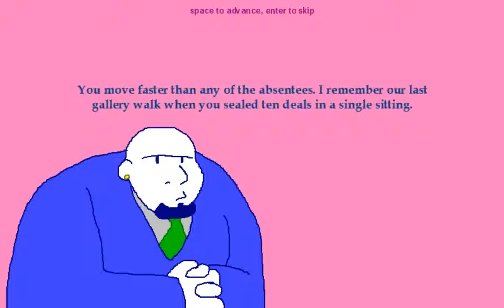Indie Speed Run 2015 - Move D'Arte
Get the gallery patrons drunk enough to buy shitty art in order to save your job.

Made in 48 hours for Indie Speedrun 3.

Theme: Moving
Random Element: Smoke

I managed to get all the mechanics finished with 24 hours to spare, more than enough time to draw all the cutscene and ending art. The game was inspired by my experiences with Parkwest Gallery, which is notorious for exactly this kind of thing, and was even taken to court twice over it via class action lawsuit. To this day they still sell worthless, overpriced art to drunk people.